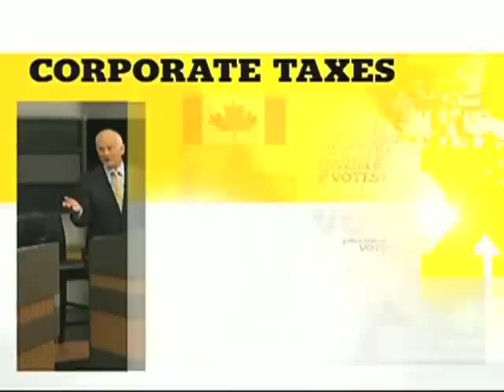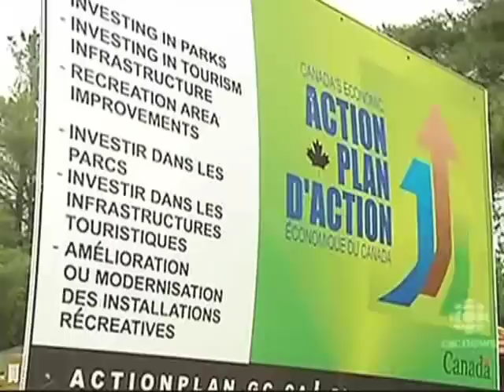CBC News - Leaders Debate - Reality Check (April 12)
Amanda Lang examines statements made by political party leaders on corporate tax cuts, and military spending.